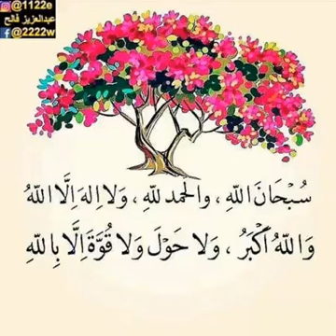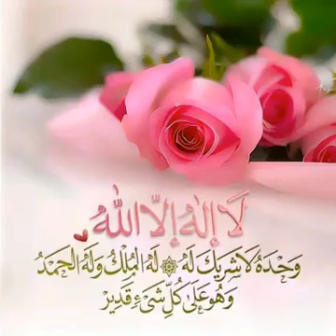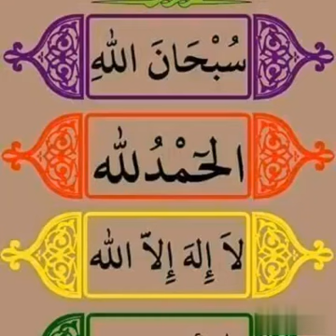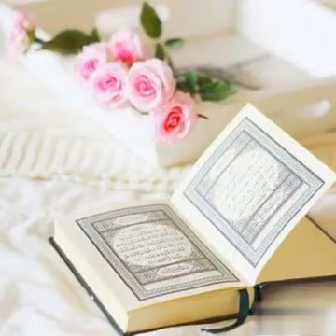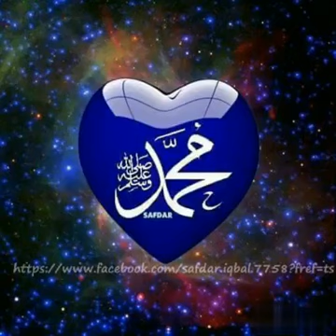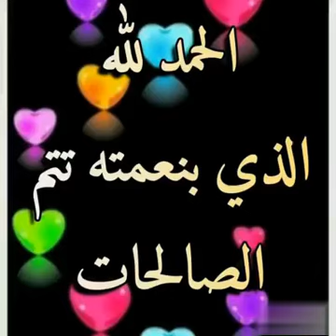♥️الحمد لله حتى يبلغ الحمد منتهاه ♥️أجمل دعاء تسمعه في حياتك ♥️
🌹الحمد لله حتى يبلغ الحمد منتهاه 🌹الحمدلله حتى ترضى وبعد الرضا🌷الحمد لله حمداً كثيراً طيباً مباركاً فيه 🌺عدد خلقه ورضا نفسه وزنة عرشه ومداد كلماته 🌺